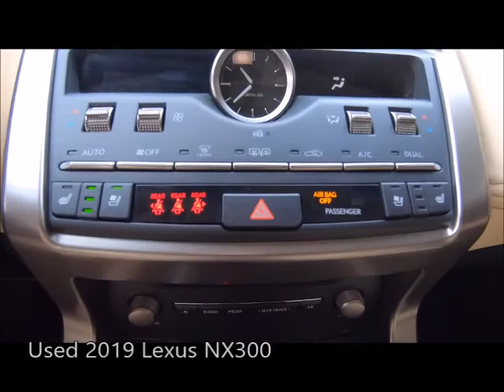Used 2019 Lexus NX300 Near Fort Myers and Estero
Looking For A Used 2019 Lexus NX300 Near Fort Myers and Estero? Your Exceptional condition L/Certified Lexus Nebula Gray Pearl 2019 Lexus NX300 with Navigation, Backup Camera, Dual Air Conditioning Climate Control, Heated and ventilated Front Seats, Bluetooth, Sunroof and Much Much More! ONE owner FLORIDA titled with an UNLIMITED MILE 6 year Lexus warranty from date of first use honored anywhere in the USA! Free Carfax, special finance terms, trades welcome and we ship anywhere! For an e-deal you'll feel good about contact Scanlon in Fort Myers today! We are your Used Lexus Florida Dealer. *Note that CPO/Used vehicles may be subject to unrepaired manufacturer recalls. Please contact the manufacturer for recall assistance/questions before purchasing or check the NHTSA website for current recall information. Scanlon gives each vehicle a safety inspection and checks for open recalls.** While every reasonable effort is made to ensure the accuracy of this data, we are not responsible for any errors or omissions contained on these pages. Please verify and review any information in question with a dealership sales representative, equipment listed is derived from manufacturer new vehicle data; some items and/or subscriptions may not be included with the vehicle as a pre-owned vehicle.

LP20051